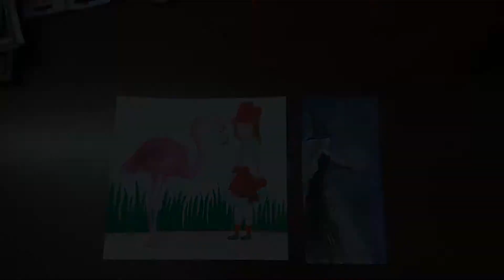Watercolor sessions ep.1 | Illustrations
Watercolor illustration entry #1 | Watercolor speedpainting

I will be using only watercolor in the next couple of videos. I'll be creating a few illustrations and paintings using this medium and then moving on to charcoal drawings.